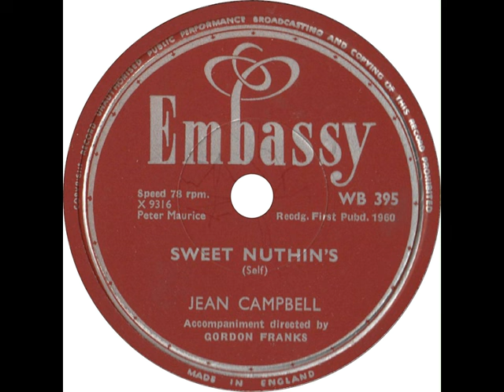Jean Campbell # 1